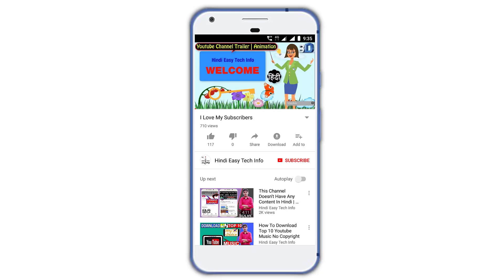Bell Intro Audio Voice with Download link Make Subscribe Now And Press The bell icon Intro | Contact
●▬▬▬▬▬๑۩ Download ۩๑▬▬▬▬▬●

●▬▬▬▬▬๑۩ Extra Modify ۩๑▬▬▬▬▬●

👉अगर आपका कुछ Extra Requirement हो तो में जरूर करुगा जो आप कहे भाई ! इस Bell [INTRO] में !

अपने चैनल के लिए  3D Bell Icon Intro बनवाने के लिए
👉Fast Provide 1&2 घंटे में पाये [Professional]

●▬▬▬▬๑۩ INFORMATION ۩๑▬▬▬▬▬▬●

👉Full HD 1920*1080p & Choice Resolution Videos
Google Drive Link Sent Download /- [3] Videos

👉Provide:- Videos:- [3]
1. White Background:- [Voice & Sound Effect Include]
2. White Background:- [Sound Effect Include]
3. GreenScreen Background:- [Sound Effect Include]

● Ready To Use :- 1

   में जो पहला दूँगा आपको उसमे  Voice & Sound Effect रहेगा
   आप अपना  Choice से Background Music लगा सकते हो

● White Background:- 2 [Sound Effect Include]
    में जो दूसरा दूँगा आपको उसमे Sound Effect रहेगा Voice &
    Music आप अपना  Choice से Background में लगा सकते
    हो

● GreenScreen Background:- 3

NOTE:-में जो तीसरा  आपको  दूँगा 3D BELL ICON INTRO उसमे  सिर्फ SOUND Effect रहेगा जैसे की Click Subscribe का  Bell Sound का इससे आप अपना  Background [Voice] और [Background Music] दे सके ! Bell icon INTRO में और
बैकग्राउंड [ग्रीनस्क्रीन] इसलिये दूँगा जिससे आपका जब मन करे बैकग्राउंड दूसरा कलर या Motion Graphics Video का उपयोग कर सको ! ग्रीन स्क्रीन को हटा के ]

👉Bell INTRO के सबसे  निचे जो दिखाई देता है 2 Suggested Videos वो आपके ही चैनल का रहेगा

●▬▬▬▬▬▬๑۩ Requirement ۩๑▬▬▬▬▬●

     Sent Only:-Channel Link या  Video Link

●▬▬▬▬ஜ۩ ❤❤❤❤❤❤❤❤ ۩▬▬▬▬●
Thanks and Love:- Hindi Easy Tech Info